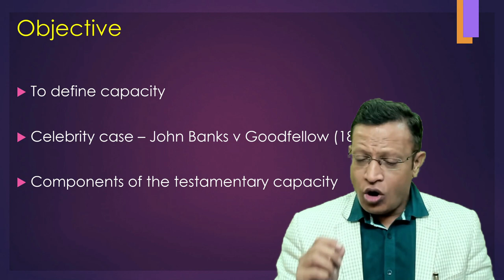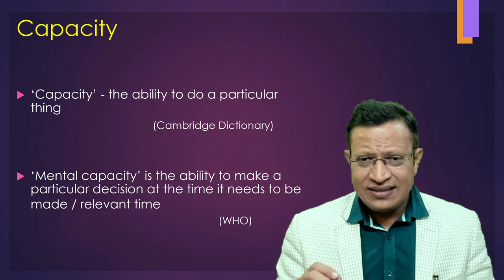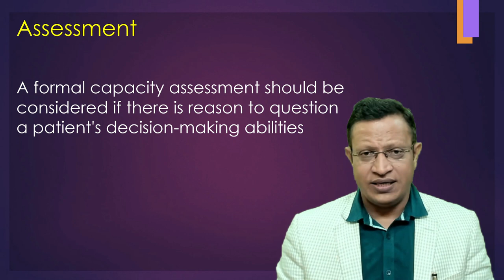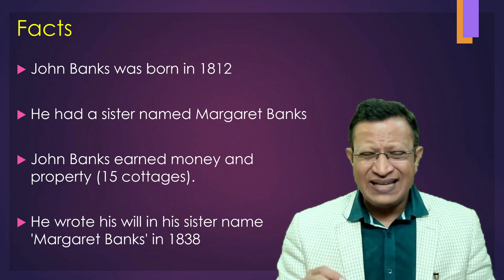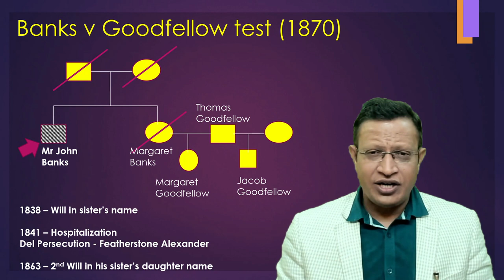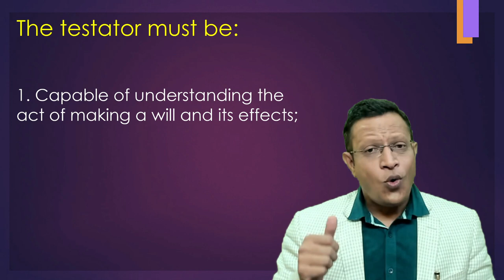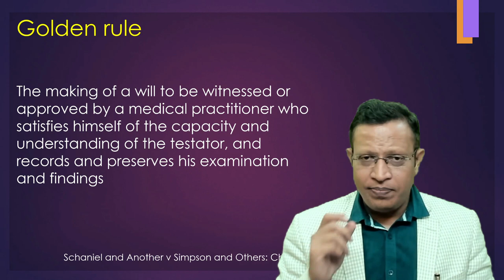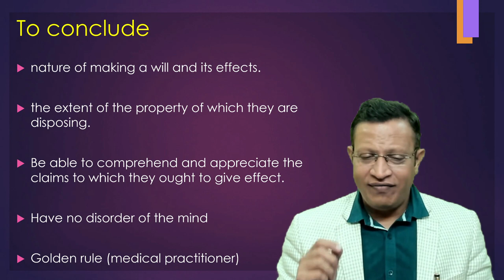Testamentary capacity [Part 1] Capacity to make a valid Will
Testamentary capacity is the legal term used to describe a person's legal and mental ability to make or alter a valid will. If the person making the will (testator) lacks testamentary capacity at the time that the will is executed, the will is invalid.

The test for capacity to execute a valid will is based in case law (Banks v Goodfellow (1870) LR 5 QB 549)

A testator must:

1. Understand the nature of making a will and its effects.
2. Understand the extent of the property of which they are disposing.
3. Be able to comprehend and appreciate the claims to which they ought to give effect.
4. Have no disorder of the mind that perverts their sense of right or prevents the exercise of their natural faculties in disposing of their property by will.

The level of understanding required by the test varies according to the complexity of the will itself, the testator's assets and the claims on the testator (Banks v Goodfellow (1870) LR 5 QB 549).

If the above factors are present, a court would likely find that the testator had testamentary capacity and that the will is valid, excluding any other circumstances.  These are the questions that should be asked, explored and discussed before someone signs their will.  Otherwise, they will be asked after the testator is deceased and someone is unhappy with their inheritance.